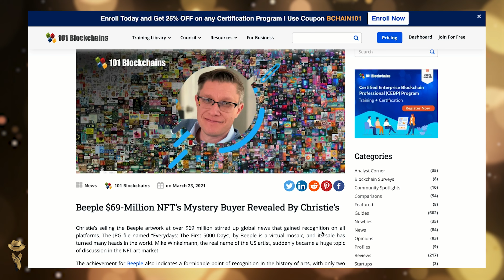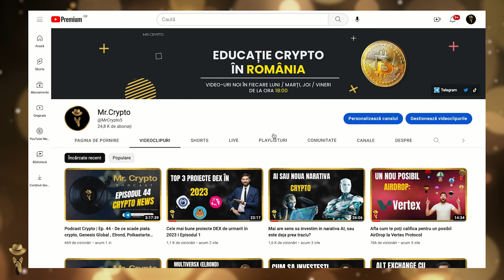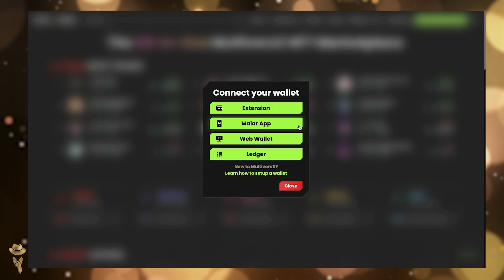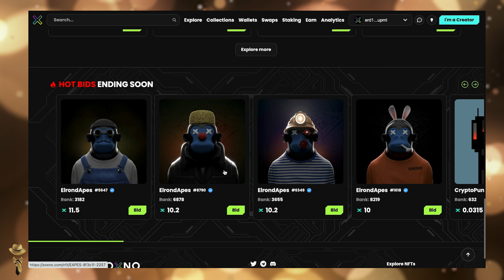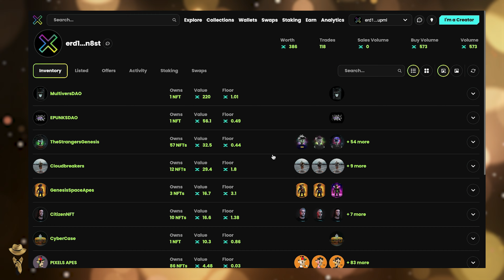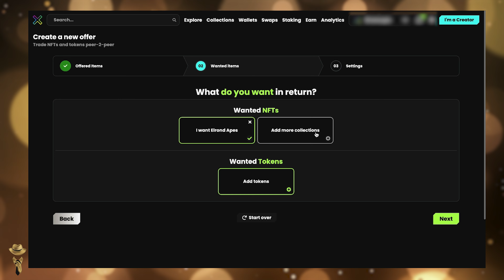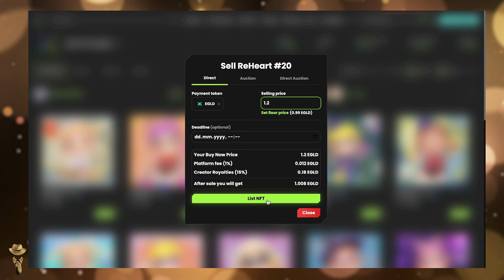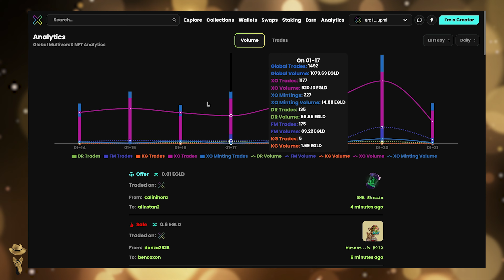Tutorial Xoxno, cea mai mare piata NFT din ecosistemul MultiversX (Elrond)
➤ Cele mai bune proiecte DEX de urmarit în 2023 I Episodul 1

➤ BUSD: 0x457EE073fc457fB7c331106B9E7D5a87EA78b4D6
➤ USDT: 0x5a6871faecdf4130c141dca672cfbec45196ddf5
➤ EGLD: erd1gupsyhyue4x62qj2nnf3khz4khnldttq70z0w0r654lxhdcl46dqr7kph0
➤ EGLD Herotag: romrcrypto
➤ BTC: 1MeN59k2onHqzKxkd518uiD52JkeYp6XiE
➤ ETH: 0x5a6871faecdf4130c141dca672cfbec45196ddf5

MELODIE

CAPITOLE

0:00 Intro
1:22 NordVPN
2:23 Platforme de NFT
3:32 Tutorial Xoxno
15:31 Outro